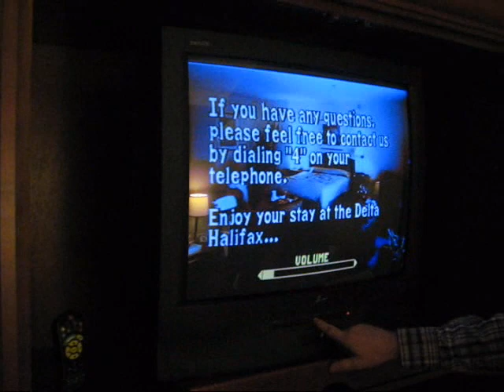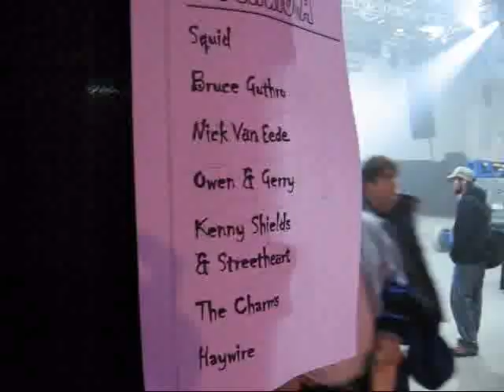Owen & Gerry - The Journey to Tour Tech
Tour Tech East